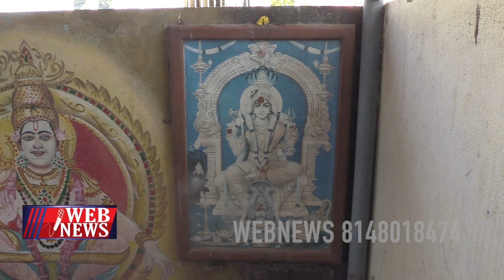குறைவுடன் வருபவர் மனநிறைவுடன் திரும்பலாம்